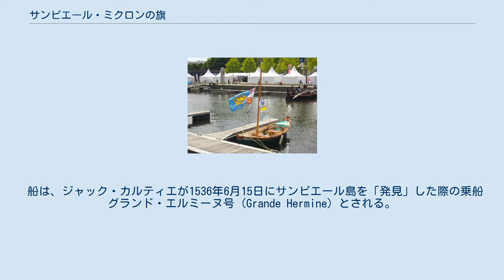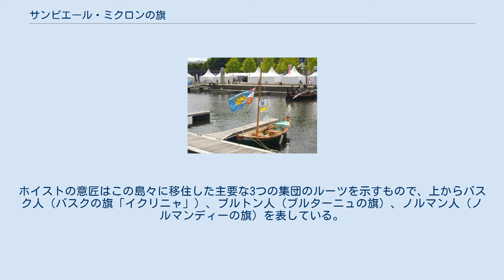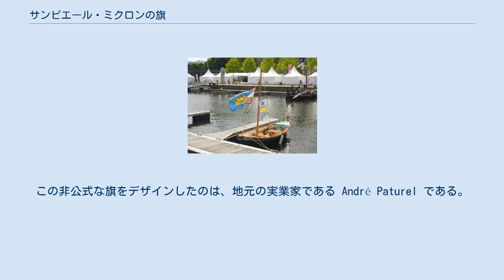サンピエール・ミクロンの旗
サンピエール島・ミクロン島
サンピエール・ミクロンの非公式な旗。
2:3 サンピエール・ミクロンの旗は、公式にはフランスの三色旗（トリコロール）が用いられている。
 これとは別に、地域的に用いられる非公式な旗がある。
 サンピエール・ミクロンの非公式な旗は、1982年につくられた。
青地（大西洋）に黄色い船が描かれており、ホイスト（旗竿側）には3つの長方形の領域があり、別の旗の意匠が組み込まれている。
 船は、ジャック・カルティエが1536年6月15日にサンピエール島を「発見」した際の乗船グランド・エルミーヌ号 (Grande Hermine) とされる。
ホイストの意匠はこの島々に移住した主要な3つの集団のルーツを示すもので、上からバスク人（バスクの旗「イクリニャ」）、ブルトン人（ブルターニュの旗）、ノルマン人（ノルマンディーの旗）を表している。
 この非公式な旗のデザインは、Léon Joner によってデザインされたサンピエール・ミクロンの紋章 (Coat of arms of Saint Pierre and Miquelon) と要素を同じくする。
この非公式な旗をデザインしたのは、地元の実業家である André Paturel である。